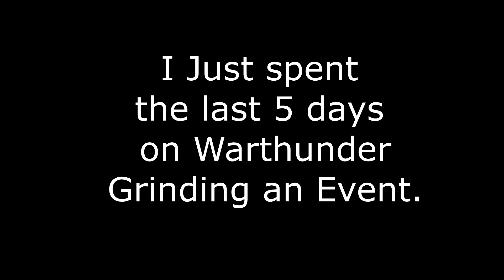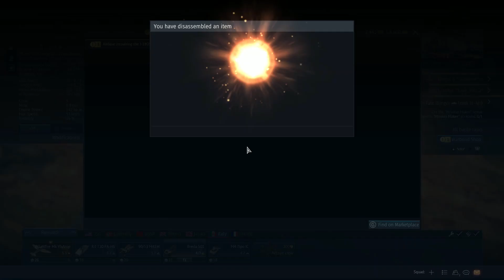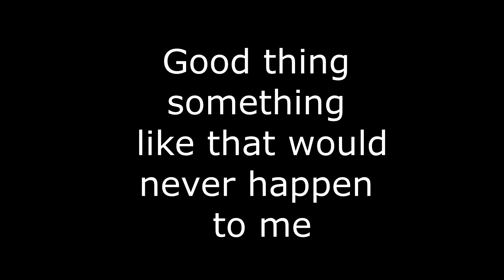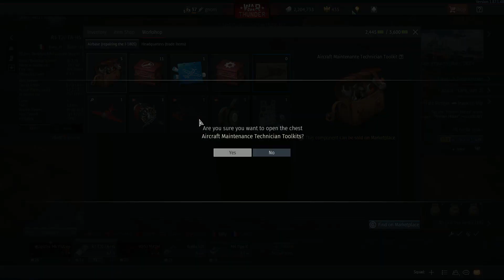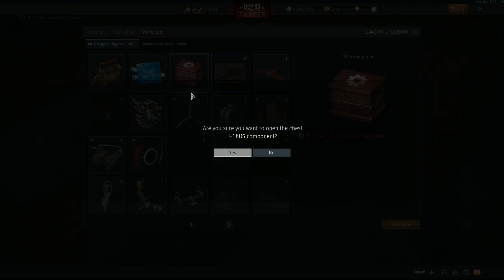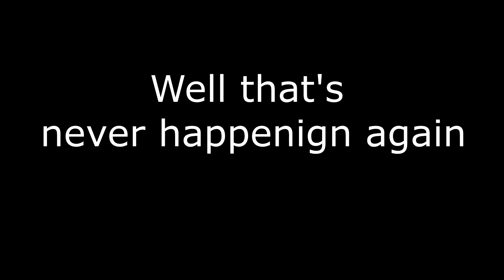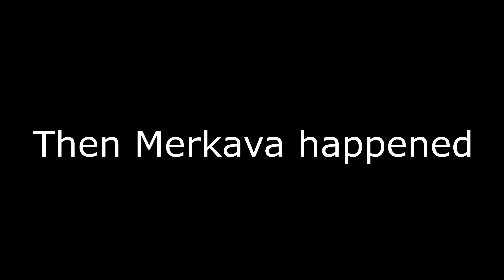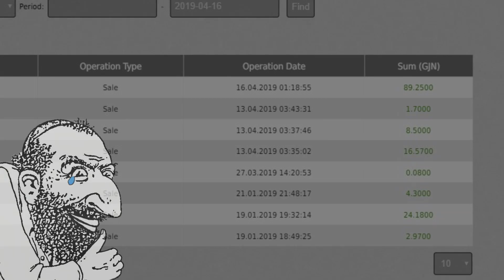Warthunder: Merkava Quest.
Come one come all to Gnorri's mixed memebag.
Regular programming shall resume shortly, just wanted to make something silly.
Song used in order:
-Hyper: spoiler
-Blonde redhead: for the damaged coda
-Billy Joel: Piano man
-Oingo Boingo: Little girls
-Initial D OST: night of fire
-Running in the 90's Vaporwave
-Star wars OST: Duel of fates
-US marine band: Us Marines Hymn
-"Remember The Name But It's All Pain"
-Carpenter Brut: leather teeth
-The wedding singer: Somebody kill me
-Spider-Man 2: The game OST: PIzza theme
-kansas: Carry on my wayward son
-Dark souls OST: Gwynevere, Princess of Sunlight
-Hava Naguila - Techno Remix